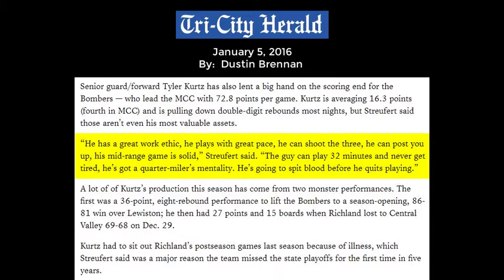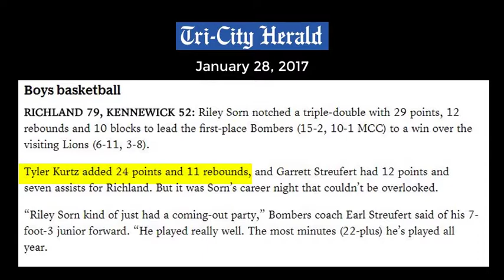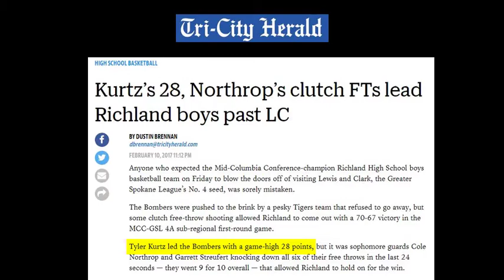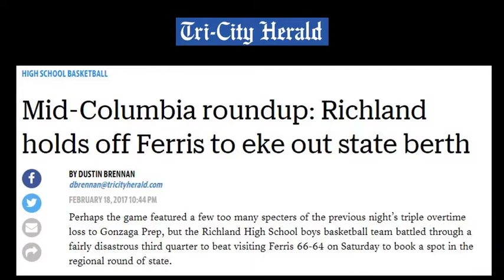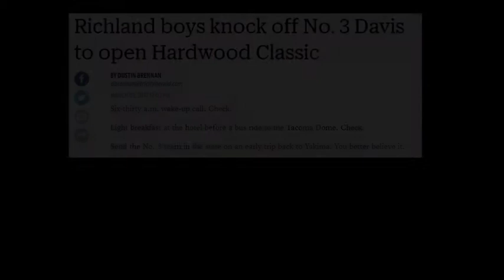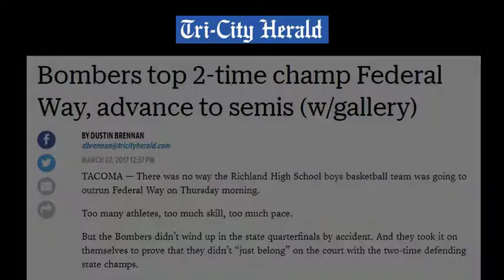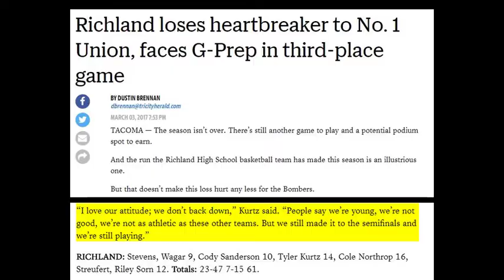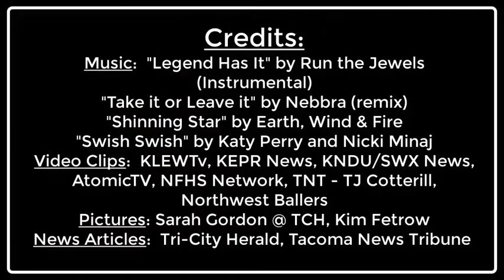Tyler Kurtz 2017 Basketball Highlights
Tyler James Kurtz, Richland High school Bombers Basketball 2016-7 Highlights & Mix-tape.
2017 Washington State Mid-Columbia Conference Player of the Year and 1st Team All-Conference
WIAA 4A All Tournament Team and State Athlete of the Week (Feb 19-25, 2017)
WIBCA 4A All-state Team
Tri-City Herald All Area Player of the Year
Washington State AP 4A All-State 1st Team
Credits:
Music:  "Legend Has It" by Run the Jewels (instrumental), "Take it or Leave it" by Nebbra (remix), "Shinning Star" by Earth, Wind and Fire, "Swish Swish", by Katy Perry and Nicki Minaj
Video Clips:  KLEWtv
KEPR News - featuring: Justin Lum and Alan Hoshida
KNDU/SWX - featuring: Rob Jesselson, Femi Abebefe, Mark Mingura
AtomicTV - RHS Bomber YouTube Channel
Tacoma News Tribune - TJ Cotterill
NFHS Network
Northwest Ballers
News Articles:  Tri-City Herald - Dustin Brennan, Tacoma News Tribune - TJ Cotterill
Pictures:  Sarah Gordon @ Tri-City Herald, Kim Fetrow
Special Thanks to RHS Bombers Basketball Team and Coaches

This video was made for fun.  No money was exchanged or will be made as a result of this video.